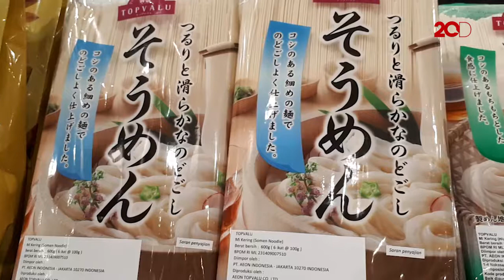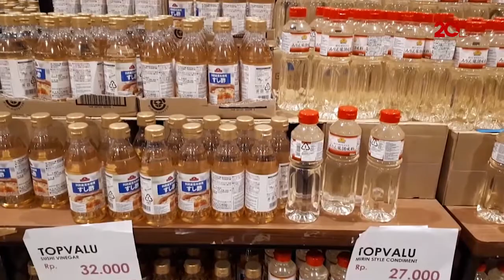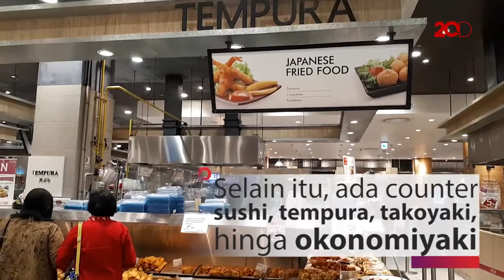Cari Bahan Masakan Jepang? Ini Tempatnya!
Supermarket AEON di AEON Mall BSD City punya berbagai bahan masakan Jepang dan aneka makanan Jepang yang siap santap. Nyam!